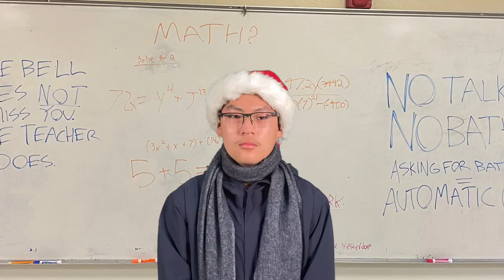AHS Digital Film Ad 2021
Directed and Edited by: Anthony Fortie, Kaliana Majczak, Princeton Shin, and Shane Kueny